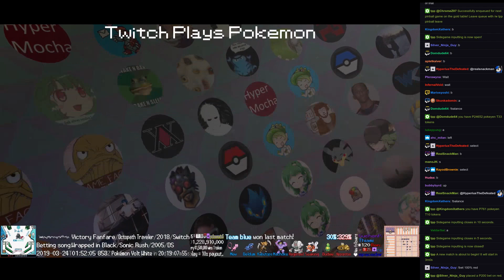Twitch Plays Pokémon Battle Revolution - Matches #150137 and #150138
#150137 [Blue: Goldeen (Physical), Hitmontop (Intimidate), Dratini (Physical)] vs [Red: Wooper (Unaware), Phanpy (Rollout), Butterfree (Physical)]

9:45 : #150138 [Blue: Machoke (Special), Kabutops (Physical), Beldum (Standard), Mew (Slow)] vs [Red: Registeel (Standard), Seaking (Physical), Budew (Special), Hippopotas (Special)]